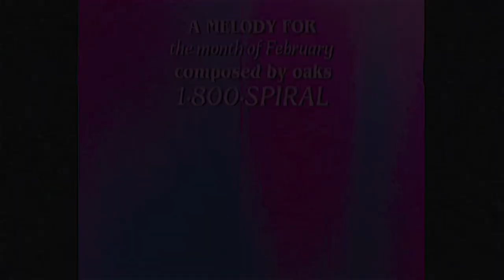O a k $ - Spiral [Visualizer]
O a k $ - Spiral (Official Audio Visualizer)
Performed and Written by O a k $

Don’t hesitate just send me your (X2)
Send me your place
And I’ll be there
You can have it your way
You running 'round
I’m running 'round and I should
Know better but I’m on you
Ain’t lie these niggas on you
Be that as it may
I gotta go
But stay here
We’ll figure out
Whatever’s mines yours
Let me in
Show myself around
What they don’t know
Wont hurt them
Wont fold or bend (won’t fold or bend)
Touch your toes shawty bend
We know bout you don’t pretend

Finna end up here again that’s who we are
For now
Girl that’s who we are for now
So if I ask again embrace it and send
You running 'round im running 'round
But I should know about you
Wont break or bend